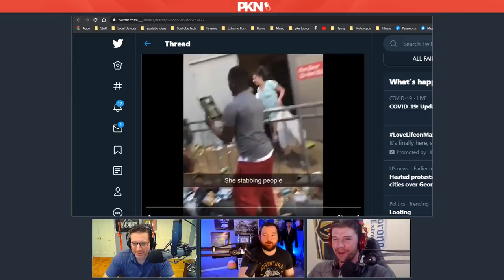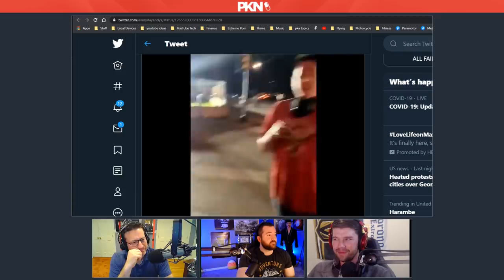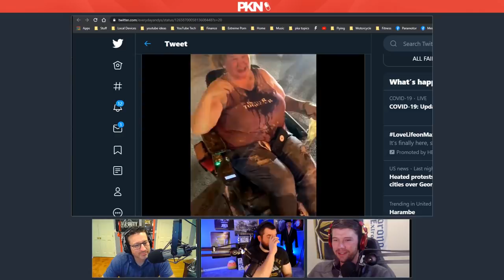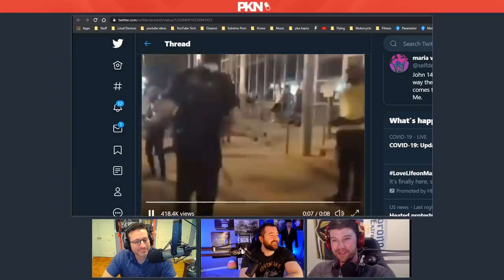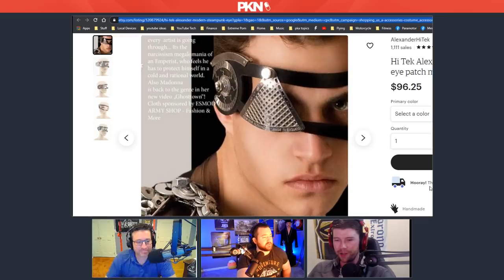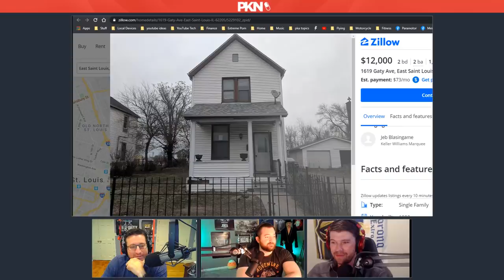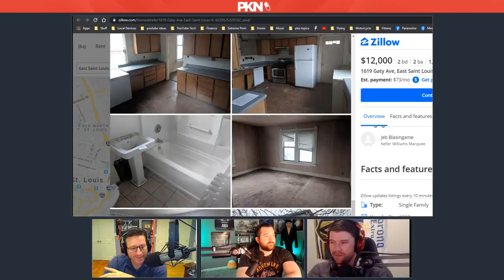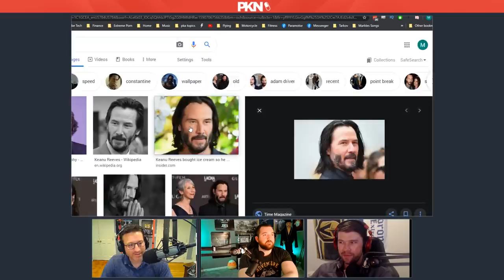PKA 493 w/ John McAfee - Kyle Has Cancer, John Flees Murder Charges, Crazy Stories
0:00:00 - Woody introduces the show and guest, Kyle introduces the sponsors
0:00:09 - John kicks off the craziness right away with prison sentences & blood drinking!
0:02:14 - John incoherently rants about whiskey & the future of cryptocurrency
0:11:17 - According to John, God is trans and he spoke to him while he was high
0:13:30 - Where did it all go downhill for John? And what is the most fun substance to take?
0:16:25 - Why Joe Rogan is wrong about DMT and John’s experience with taking bath salts
0:21:53 - John spoke to a crying God in St Louis & does John like poop in the bedroom?
0:24:54 - John got invited to some of America’s most private Adult Clubs and saw bizarre things
0:32:57 - John explains why he had to flea Belize: Corruption, poison & going into hiding
0:48:19 - John leaves the show, PKA instantly reacts to the insanity they just witnessed
1:08:49 - PKA reacts to the recent unrest occurring in Minnesota (Videos included)
1:15:46 - Video: Wheelchair woman tries to stop Target looters with a knife, gets extinguished
1:20:41 - More on the Minnesota incident that cannot be referenced due to YouTube guidelines
1:25:00 - The 2014 Ferguson fiasco & Kyle’s cousin Scott’s terrible truck purchase
1:30:23 - Kyle’s recent eye surgery tests have shown he has cancer & he’s getting an eye patch
1:39:48 - Ad reads: Humble Bundle & BlueChew
1:42:38 - Kyle’s dad and his disaster date that went downhill literally and figuratively
1:51:56 - Being your own personal handyman & the top secret world of HVAC repair
1:55:07 - What homeowner scams should a newbie be aware of? (Inspectors, dryers & more)
2:03:26 - The Wire talk: Ziggy the douchebag, McNulty’s boat & general discussion (Spoilers)
2:22:07 - Tarkov talk: Kyle and Woody’s server wipe woes, Exfil camping & more
2:28:35 - Ad read: SmartMouth
2:30:53 - John Krasinski has some bad news for the fans of Some Good News; it’s being sold
2:36:11 - More Wire discussion: Teasing upcoming plots, Littlefinger’s cameo & accent inception
2:38:25 - Politics talk: Should Twitter be allowed to fact-check Trump’s tweets over voter fraud?
2:51:20 - Why are the protesters in Minnesota targeting stores and ruining their community?
2:55:43 - Looking at the worst areas of St Louis’ on Zillow & the most rundown areas of the US
3:06:37 - Gaming talk: Taylor playing Red Dead Redemption 2 & The Elder Scrolls Online
3:11:48 - More gaming talk: Fallout, Dark Souls, Portal & why Kyle doesn’t like Bioshock: Infinite
3:21:13 - Woody and Taylor’s wholesome interaction with their Twitch chats (linked above)
3:27:58 - Taylor and Woody are looking to get new PC parts but are unsure of what to buy
3:32:02 - Kyle reviews Disney’s Clone Wars & Star Trek’s terrible recent TV shows/movies
3:41:28 - Why was Avatar such a Box Office success & are there any good original movie IPs?
3:47:06 - Jaden Smith’s failed Hollywood career & the movie disaster that was After Earth
3:53:51 - Kyle calls it a show